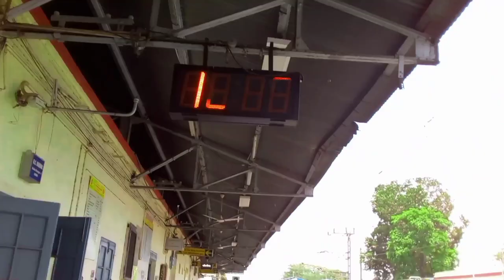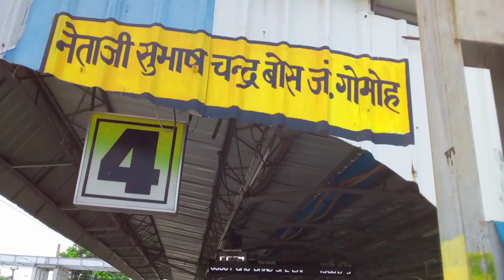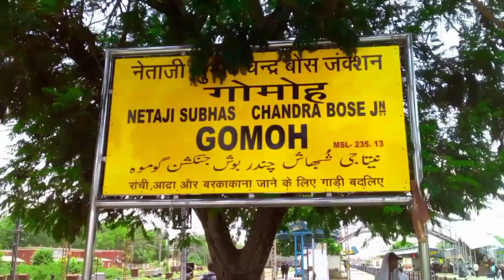नेताजी सुभाष चन्द्र बोस रेलवे स्टेशन गोमोह | Gomoh Railway Station | Gomoh Junction | Gomoh, Dhanbad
नेताजी सुभाष चन्द्र बोस रेलवे स्टेशन गोमोह | Gomoh Railway Station | Gomoh Junction | Gomoh, Dhanbad, Jharkhand